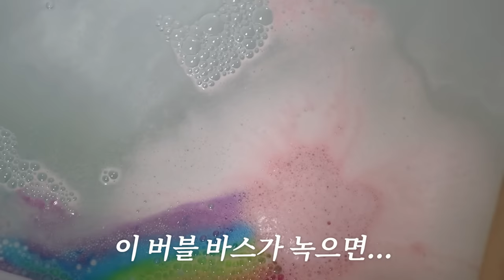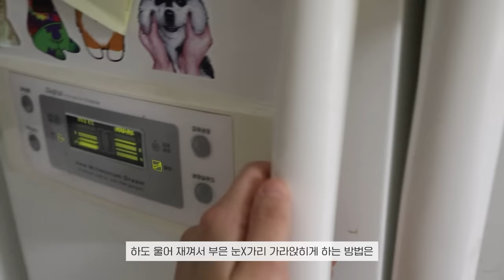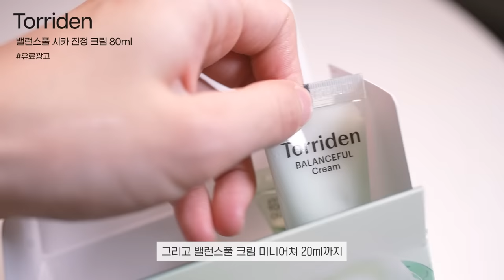2년 연애 후 이별+번아웃💦..야밤에 저랑 이야기 하면서 잘 준비해요..제발🥹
📢이 영상은 브랜드 ‘토리든’ 의 유가광고를 포함하고 있습니다
📢브랜드로부터 무상으로 제공받은 선물 등이 포함되어 있습니다

영상 속 나…울적한 와중에 토리든 열심히 소개하네… 하 ha…⭐

아무튼 토리든 진정 크림 진짜 너무 괜찮은 크림이더라구요 🥹 ‼️ 마음을 진정시켜주진 못하지만 피부는 진정시켜줬거든요…ㅋ ㅎ ㅋ

특별한 시카 성분 크림이라서 평소 진정템에 관심이 많!!!은!!! “민감성/트러블성” 피부들이 한번 써보고 정착할지도 모르는 크림인것 같아요

겔크림인데 쫀득한 보습감이 진짜 괜찮더라구.. 💕 💦이제 날씨 더워지고 환절기+미세먼지 시즌에 피부 슬슬 열받고 있는 미유들은 토리든 크림 한번 관심 가져줘용

📍[토리든 밸런스풀 시카 진정 크림 80ml 기획]
• 3/20~3/26(7일 간)
23,000원 → 16,500원 (31% 할인)

🔥단 7일, 역대급 혜택🔥
• 토리든 제품 3만원 이상 구매 시
- 다이브인 미니어처 세트 선착순 증정

미유들 저 너무 청승맞죠 영상에서?ㅋㅋㅋㅋㅋ
아니 아무래도 제 흑역사 영상이 또 하나 탄생한 것 같아요 ㅎㅎ 한 1년 후에 이 영상 다시 보면 아마도 삭제 버튼 누를지도 몰라~! ;)

그나저나 저 최근 1월 말부터 2월 말까지 진짜 스트레스 많이 받았어요 그래서 아~무것도 하기가 싫더라고요 막 ㅋㅋㅋ🥲  영상 찍으려고 해도 용기도 안 나고! 아이디어도 안 떠오르고!!! 막 미치겠더라니까요 ㅠㅠ

이별도 이별이지만 그 시기에 부모님이랑 아이 문제로 엄청 많이 다퉜었고 개인적으로 말 못 하는 사정들이 안 좋게 꼬이고~겹치고~ 스트레스 받는 일도 마구마구 쌓여서 심적으로 힘들더라구요

웬만하면 웃어넘기거나 그냥 좋은 일 오려나 보다! 생각하고 주어진 일에 집중하며 신경 안 쓰려고 하는 편인데 이번 새해 오면서 모든 일들이 마구마구 테트리스 마냥 겹치니까 진짜 세상에 덤벼보고 싶더라니까여 -.-^ 맞짱으루잉~^^*

아무튼 지금은 저 영상 찍었을 때보다 심적으로 많이 편안해졌어요!!💕 저 시기에 불면증/이별 관련해서 스토리 올렸는데 천사 미유들ㅇ ㅔ게 엄청난 응원을 받았지 뭐야 ~.~ 최고야 당신들은‼️‼️‼️

그리고 안좋았던 일들도 액.땜.했.다^^… 라고 생각하면서 극복했어요 ㅎㅎ 차 사고 문제도 해결되었구 뭐 다 이것저것 편안해졌으니까 이 영상 보고 부담 안 가졌으면 좋겠고 그냥 (하)여자의 찌질한 모습 한번 제대로 구경했다고 생각하며 웃어넘겨줘요~! ㅋㅋㅋㅋ
ㅋ
ㅋㅋ
웃으면서 댓글 달기 약속‼️‼️‼️‼️‼️

아 그리고 우리 미유들도! 살아가며 시련과⭐️고난이🔥 닥쳐도  ‘겨울 지나가면 봄이 온다 ~ ‘라고 생각하며 그 겨울 속에서 즐길 수 있는 것들을 최대한 즐기고 집중하며 다시 찾아올 봄을 맞이할 준비해 봅시다 ㅎㅎ 우리 미유들과 나는 할..할수있숴….💕
(겨울이 아무리 춥고 배고픈 계절이라지만 겨울이란 계절 안에서 누릴 수 있는 것들도 많잖아요 그쵸!?)

아무튼 오늘 영상도 끝까지 봐주셔서 고생 많으셨습니다^^*💕💕💕💕

모두들 행복하시고 좋은 밤 되시길

•Timeline⏰

00:00 영상….시작
00:18 부담스러운샷
00:49 오늘 귀가가 늦은 이유….
01:31 19금 반신욕 시작ㅋ
02:29 눈까뤼 마취법
03:32 불면증으로 피부 뒤집어져서..^^
04:43 슬퍼도 할건 하는 제임희
(•근데 찐 2통 비운 갸존좋 진정크림;;;)
📍[토리든 올리브영 온라인몰 단독 기획전]
10:00 할인 소개는 야무지게
10:53 (하)여자 특 ㅋㅋㅋㅋㅋㅋㅋ..
+사주썰‼️‼️‼️
13:40 또 다른 안좋은일들 ssul
15:50 새벽감성 주저리..🌙
17:15 불면증 도움약😴

•product💕

I'm from *직접구매
허그 마스크

Cell Fusion C *제품제공
포스트 알파 쿨링 패드

Cosrx *제품제공
원스텝 클리어 패드

Fation *제품제공
노스카나인 트러블 세럼

Beplain *직접구매
시카 테롤 앰플

Boh*제품제공
판테놀시카 배리어 크림 미스트

Hue Calm *직접구매
자작나무 브이핏 컴포팅 크림

Beaumant *직접구매
페이스 앤 바디 라이너 괄사 마사지크림

b orinheal *직접구매
컬러푸드 웰모닝 슬리핑 마스크

Dr.Different *직접구매
아이 & 넥 레티날 크림